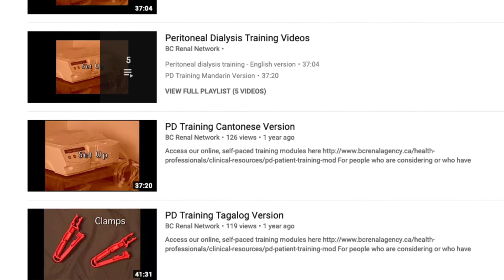Interview With Gloria Freeborn from BC Renal Agency - PART 2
We continue our discussion with Gloria Freeborn from the BC Renal Agency. Where she informs us of the decline in numbers of patients relying on dialysis due to province wide clinics and testing. She also provides both print and video resources of information on kidney care. This is part 2 of the interview.

Thanks for checking out this episode of PLUGGED IN!

To register to be an organ donor visit: kidney.ca/bc and click on the big RED Register button!